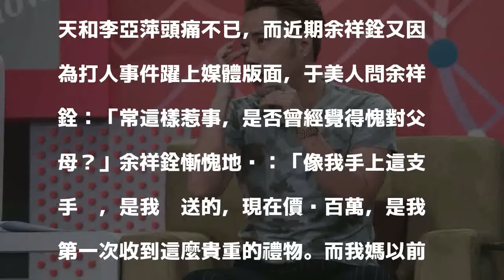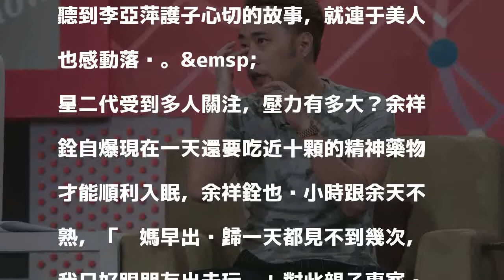余祥銓哭紅眼秀百萬錶 愧對父母日嗑10顆藥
〔記者洪素津／台北報導〕狄鶯兒子孫安佐近期鬧出恐攻風波，同為星二代的余祥銓也被拿來討論，于美人在TVBS《國民大會》就邀請到余祥銓一同來討論這個驚動美國聯邦調查單位的案子，余祥銓談到自己打架鬧事的過去，不禁在節目中紅了眼眶，直說對不起爸媽。

發表評論評論如下。